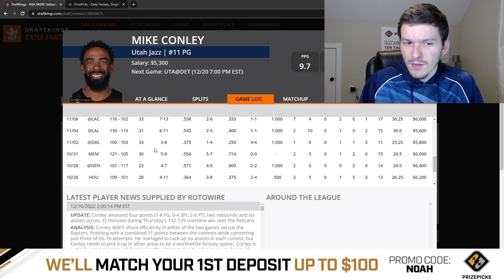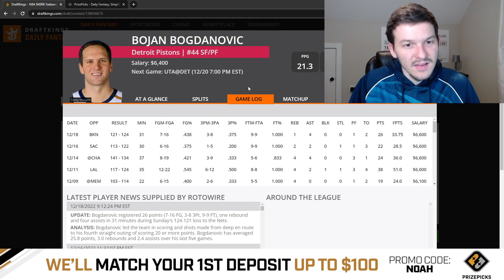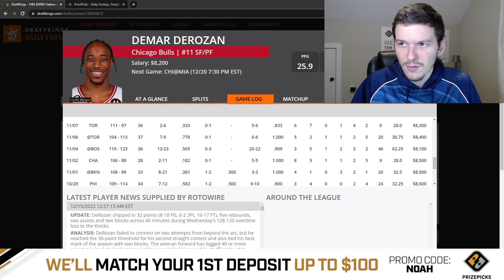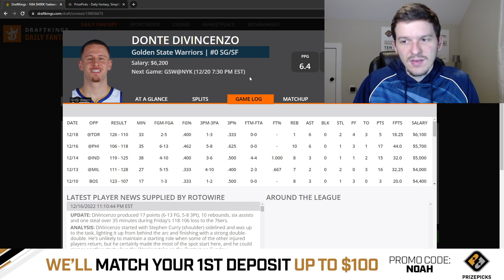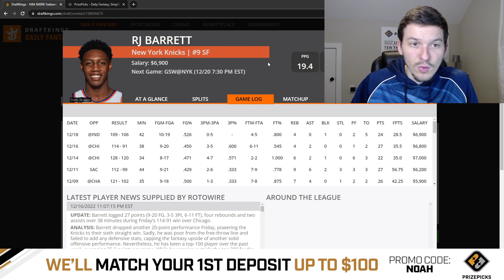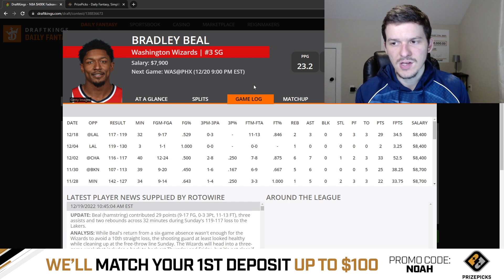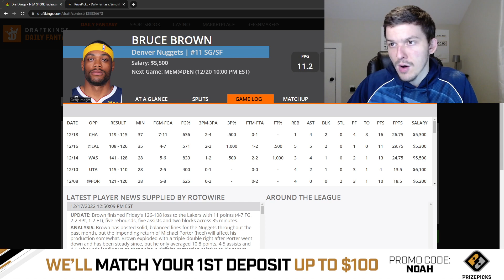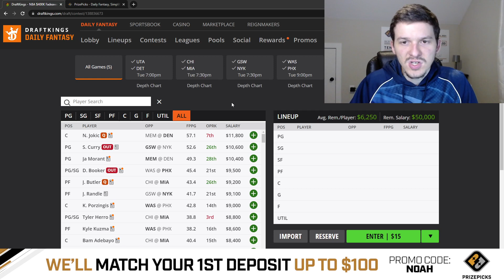DRAFTKINGS NBA PICKS | TUESDAY 12/20/22 | NBA DFS PICKS